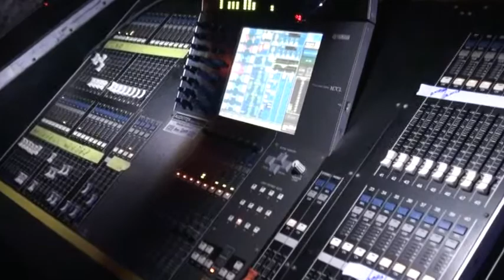Festival Internacional de Cine de Panamá - Closing Night Party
2 de Abril 2012 - Resumen